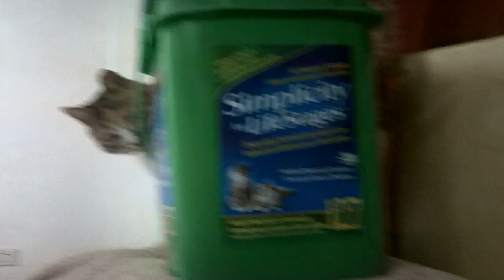Ophelia likes catnip!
Ophelia isn't quite a catnip fiend, but she does love a little taste!